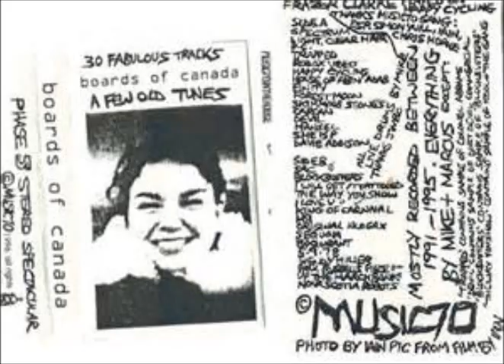Boards of Canada - 5-9-78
Beautifully haunting track by Boards of Canada.
From the extremely rare cassette "A Few Old Tunes"
Support the artist and buy their albums! Enjoy!